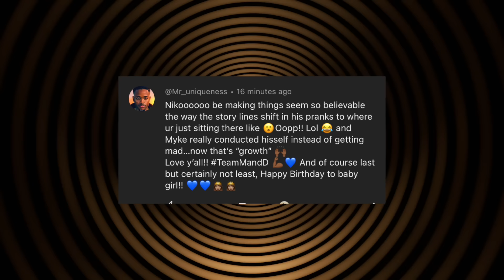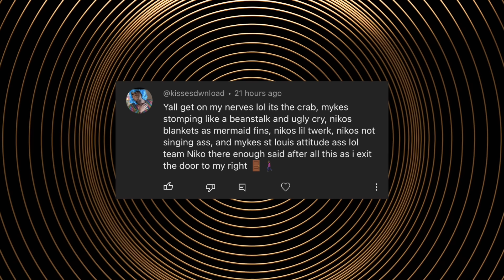BEING MEAN TO MY BOYFRIENDS DAUGHTER TO SEE HIS REACTION *REVENGE PRANK*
*Social Media~

NEW VIDEOS 🔥